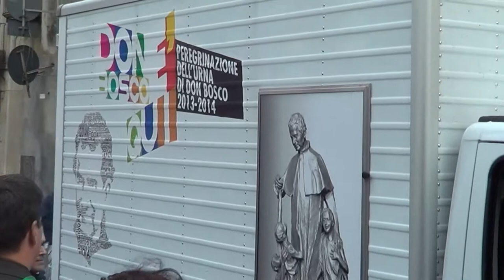Don Bosco a Randazzo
Video della visita delle reliquie di Don Bosco a Randazzo, sede della prima Casa Salesiana di Sicilia.
Realizzato da Gianluca Franco